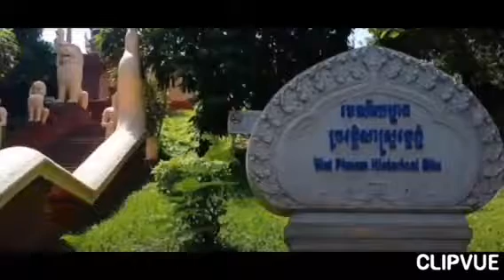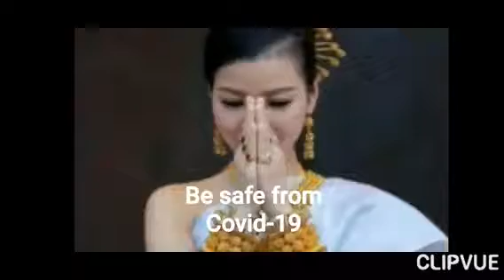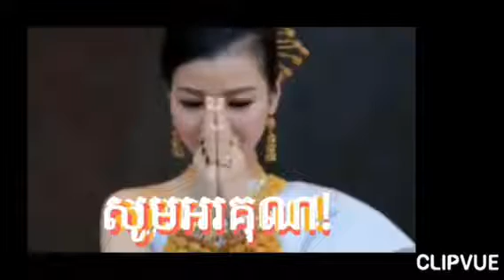Ssr pic ssr collection ស្តាប់ហើយចង់ស្តាប់ទៀត..Listen & listen again.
clipvue Ssr pic by song.Channel for the kids.នៅទីនេះមានចម្រៀងពីរោះៗ ស្តាប់ចង់ស្តាប់ទៀតៈ
1-Phnom Penh
2-Bopha Chhieng May
3-Bopha Vieng Chann
4- Goodbye Paris
5-Goodbye Bali
6-Goodbye Sumatra
Here are some beautiful
songs to listen to and want to hear more...
Extract pic from youtube.
Thank you to all the team
who helped me to achieve this goal. Be safe from Covid-19. Take care.Bye !